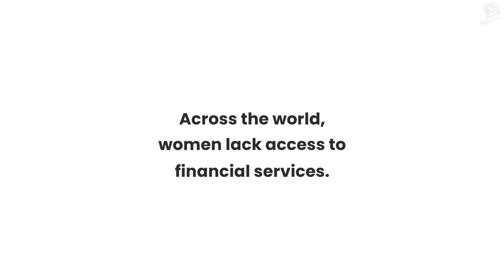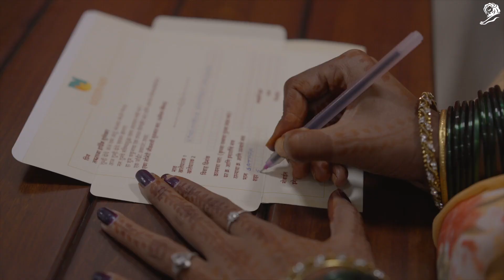Shagun ka Lifafa